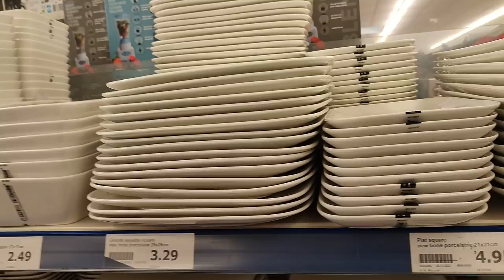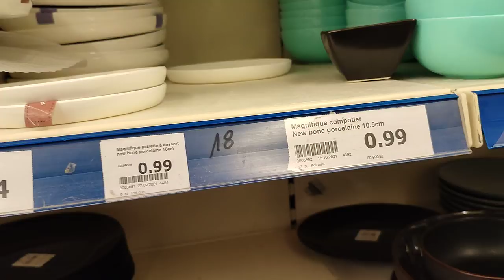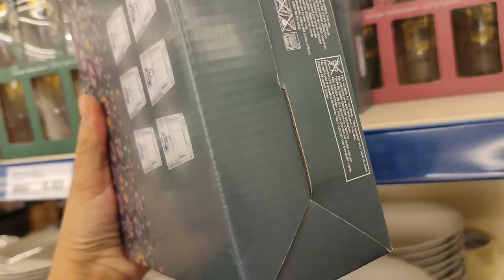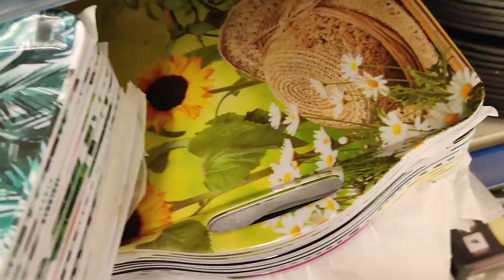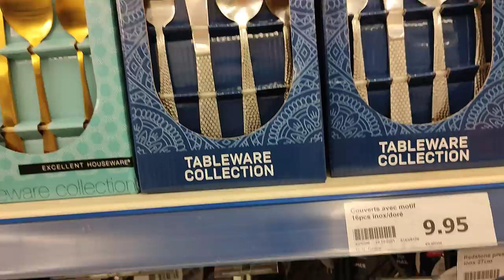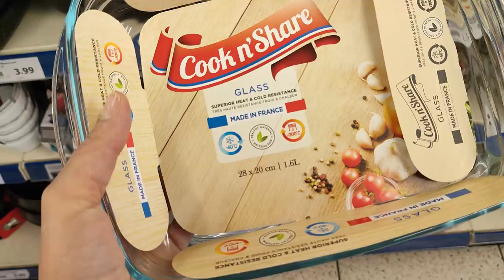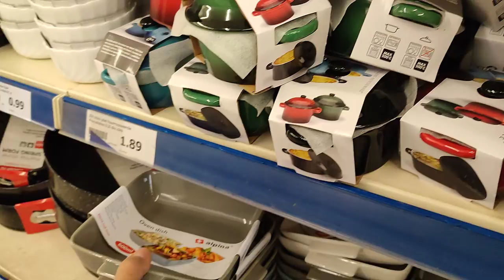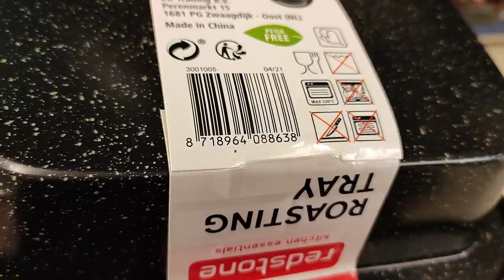ACTION ARRIVAGE 11-11-21🎉😍 CUISINE VAISSELLE & USTENSILES